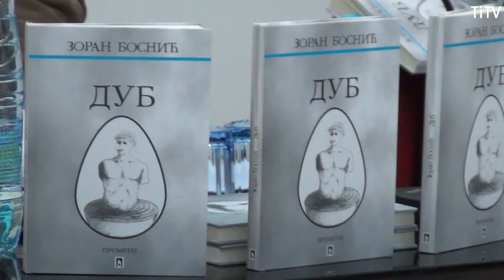Promocija knjige Zorana Bosnića Dub